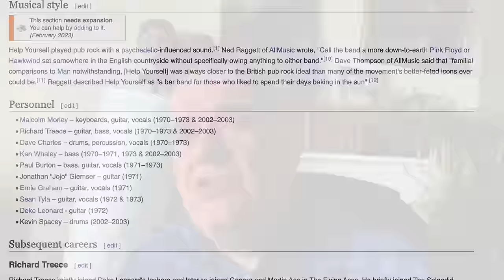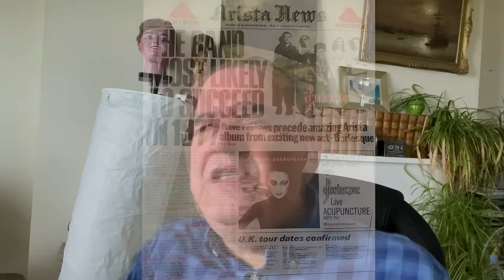5 Forgotten Pub Rock Bands (That Are Really Good!)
Five of the best Pub Rock bands from the 1970s and 1980s and their stories!

The British Pub Rock Scene of the 1970s and 1980s was centred around London and contained many great acts, many of which have been forgotten. But bands like Micky Jupp, Eggs Over Easy, Help Yourself, Any Trouble, Burlesque, and the Fabulous Poodles deserve to be remembered.
The video also contains a tribute to John Eichler, landlord of the Hope & Anchor in Islington during its heyday, who recently died.
0:00- Introduction
0:24- Micky Jupp
2:12- Eggs Over Easy
3:44- John Eichler
4:25- Help Yourself
5:02- Burlesque (Trimmer & Jenkins)
6:48- Any Trouble (Clive Gregson)
7:50- The Fabulous Poodles (Ronnie Golden)